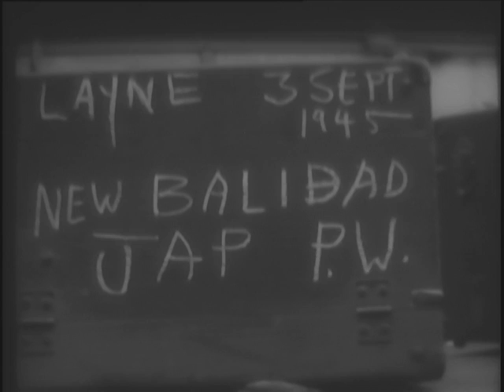Iron Lung Evacuation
ARC Identifier 19017 / Local Identifier 111-ADC-5218 - Department of Defense. Department of the Army. Office of the Chief Signal Officer. (09/18/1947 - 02/28/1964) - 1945 - IRON LUNG EVACUATION, 60TH GENERAL HOSPITAL, MANILA, PHILIPPINE ISLANDS ; GENERAL YAMASHITA ARRIVES AT BILIBID PRISON, MANILA, PHILIPPINE ISLANDS ; GENERALS WAINWRIGHT AND PERCIVAL ARRIVE AT NIELSON FIELD, MANILA, PHILIPPINE ISLANDS, 09/03/1945 - Copied by Thomas Gideon